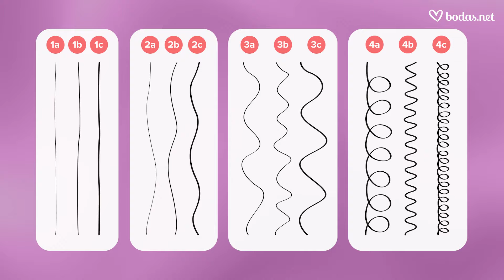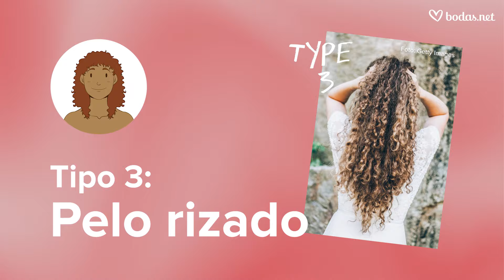PEINADOS para NOVIAS según tu TIPO DE PELO: Tendencias 2024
TENDENCIAS 2024: os traemos un vídeo de peinados para novias, según el tipo de pelo de cada una, que confiamos en que os va a ayudar mucho a la hora de decidir qué peinado os favorece más y cuál escoger para el día de la boda